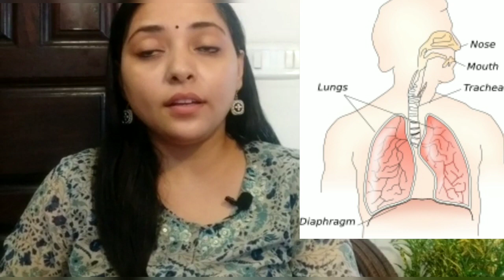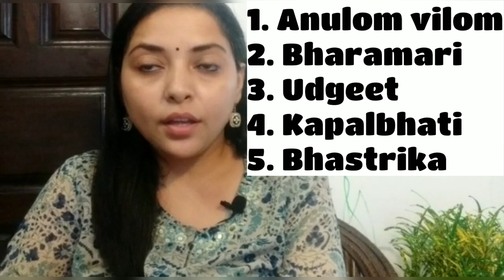Body detox kaise kare | body detox home remedies | body detoxification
How to detoxify your system in corona times?

The video explains about the cleaning of the respiratory system and various procedures.The foods and condiments should also be included in diet for anti- inflammation. Corona affects the respiratory system more, so to clean the system
is significant.

covod-19 immunity boosters
covid-19ayurveda
Immunity in corona
oxygen giving plants

1. body detox for weight loss
2. body detox yoga
3. body detox for clear skin
4.. body detox drinks